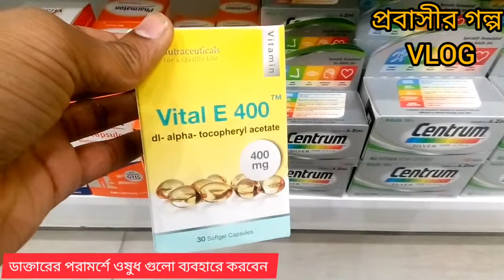Vitamin E Capsule In Saudi Arabia | ভিটামিন ই ক্যাপসুল সৌদি আরব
Al Dawaa Pharmacy
Nahdi Pharmacy